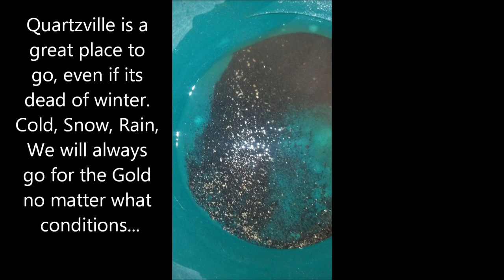Oregon Dredging 2013 Winter Trip to Quartzville Claim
Took our annual dredging trip to Quartzville, Our normal Black Gold Friday. It was a great trip, and once again, the gold was great. Hope to visit again next year.